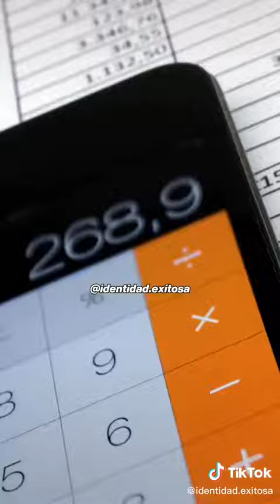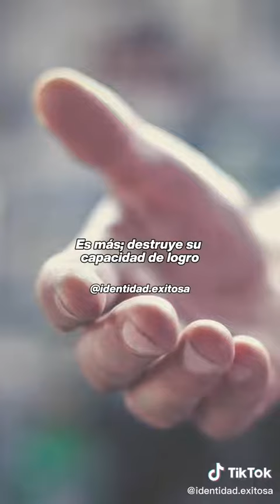Cual Es Mejor El Socialismo O El Capitalismo? Economias Solidarias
Las Economias Solidarias Nos Conviene A Todos Presios Bajos Poductos Frescos Agrosotenibles Sin Quimicos Cuidando El Medio Ambiente Y La Salud Todos Ganamos Comprando En Comun Acuerdo! En Dinero O En Trueque! Compañia Y Club De Viajeros Frecuentes *♡☆ De Vacaciones *♡☆ Mas Info Marc Anthony Tovar Ariza En Facebook